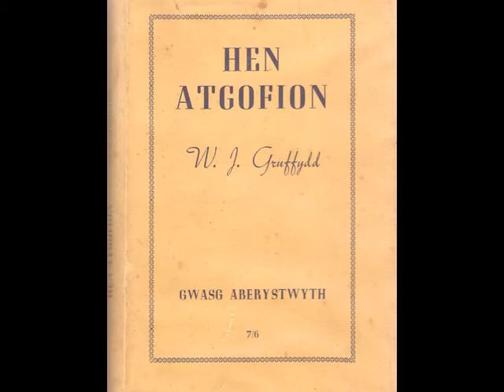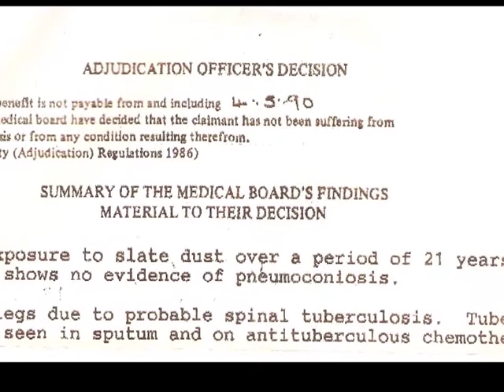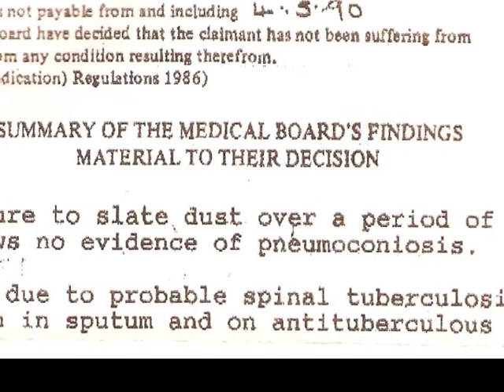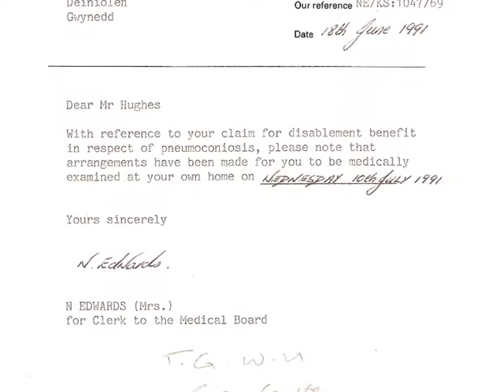Huw Hughes - Cymraeg.mov